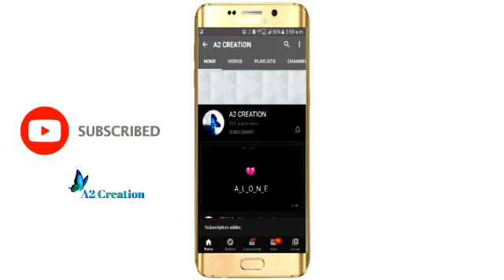👑♥️|| Aai whatsapp status Man udhan varyache mayechya halvya song ||🌍😘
*A2 creation*

🔸Keep supporting🙏🏻
🔸Keep loving🤗😘
🔸Keep sharing📲
🔸Keep liking the videos👍🏻

        *A2 creation*

|| And I appreciate your supporting😘🥰🙏🏻||